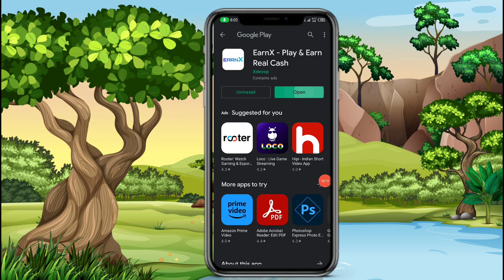🤑Today New Campaign Loot Offer 55₹+55₹+55₹ Instant Paytm Cash || Tasks💰Campaign BUG|| New Paytm app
1 miss call 10 paytm cash